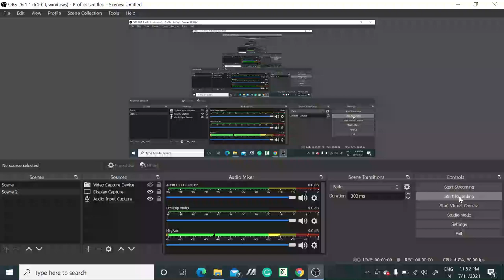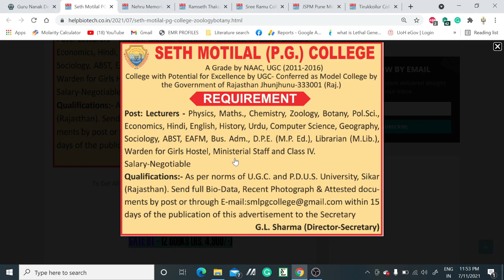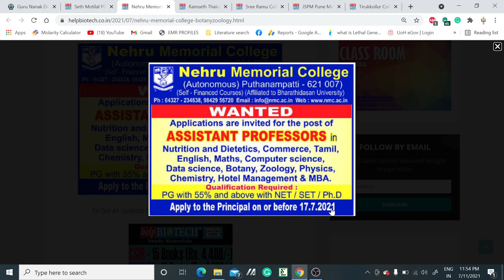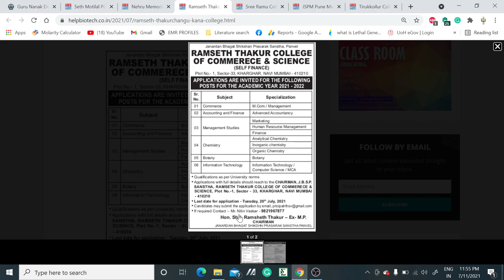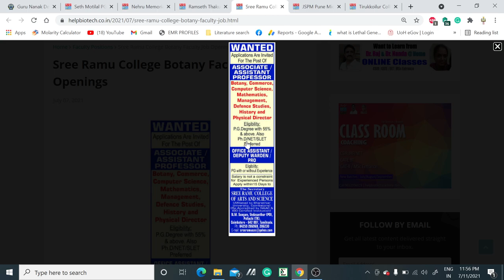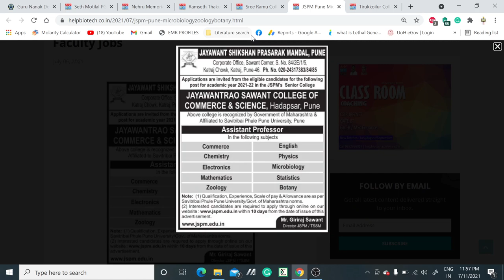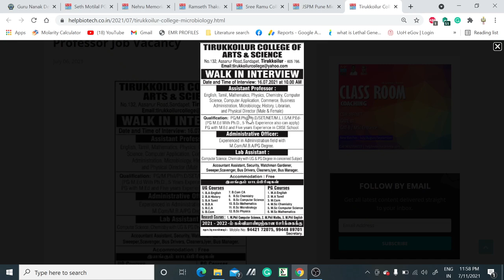Multiple Assistant Professor Vacancies across India